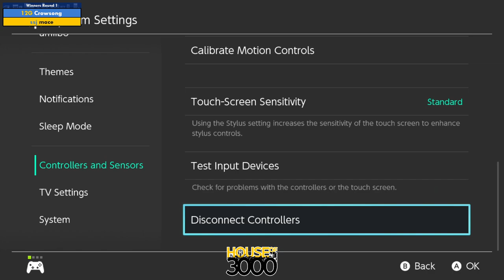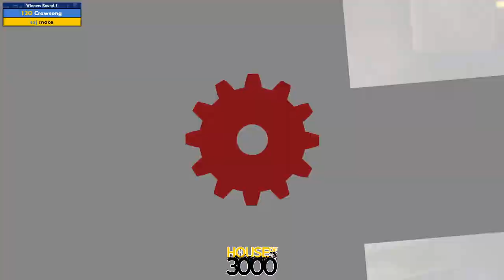BoMBS 166 Winners Round 1 Crowsong vs mace